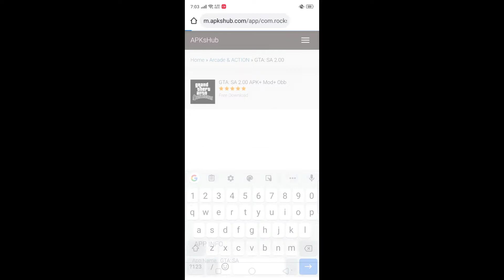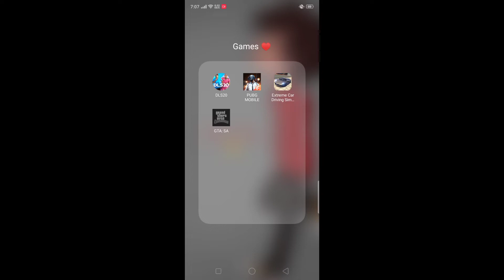How to Download Gta San Andreas in Mobile 100% working | Gta san andreas Extracting Also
Hey guys Whats Upp this is the Video of Downloading Gta San Andreas in Mobile Hope u love it if u Enjoyed then Like the video comment any Issue & Subscribe my Channel ThanQ...♥️